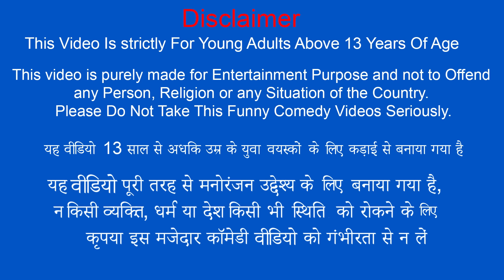लालची ट्रक ड्राइवर Lalchi Truck Driver and Police Must Watch New Comedy Video